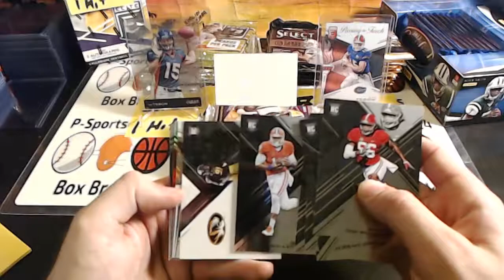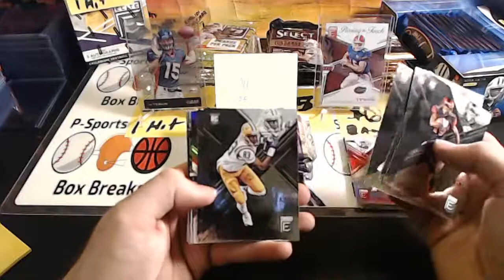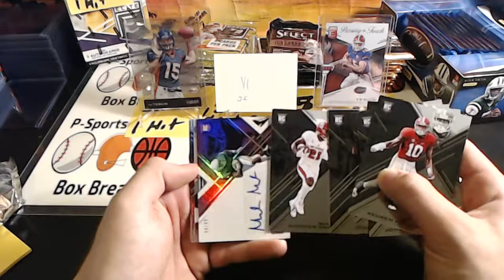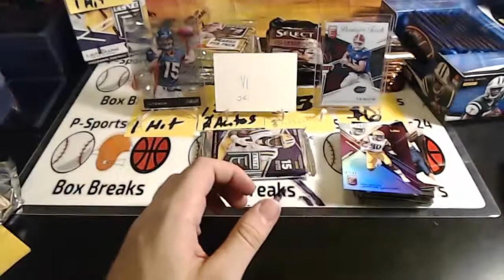Dirty D33ds' (1) 2017 Panini Elite Collegiate Football Box Break